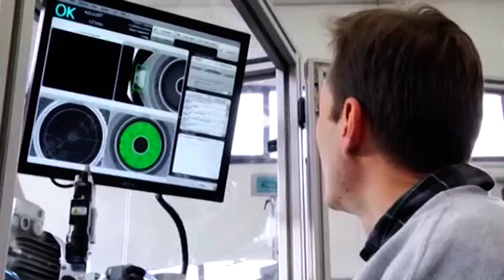Arezzo. "Emorragia di posti di lavoro", l'allarme lanciato dalla Cgil